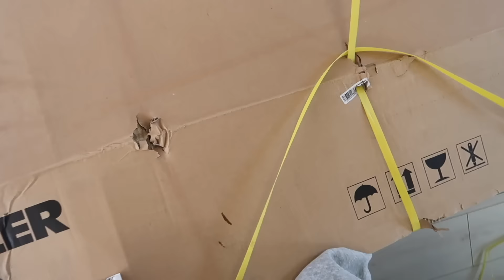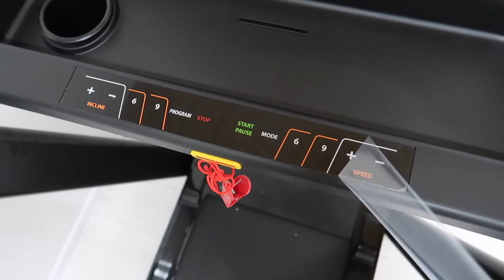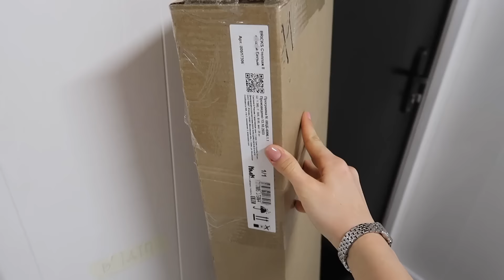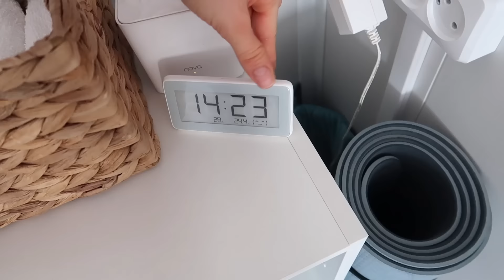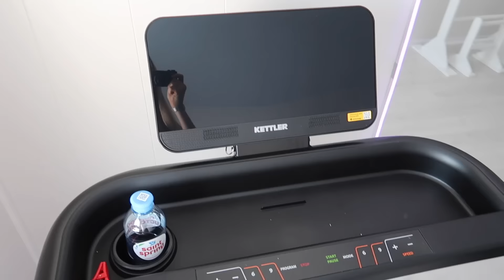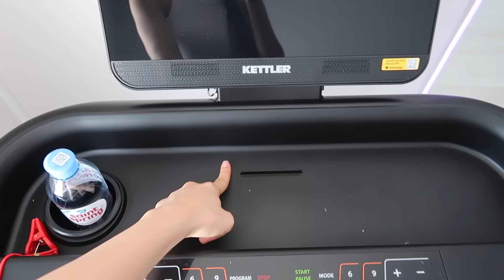делаю ДОМАШНИЙ СПОРТЗАЛ из старого ГАРАЖА | масштабная переделка *pinterest inspired*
надеюсь, вам понравилось это видео и вы останетесь со мной :)

✨Салфетки Zewa Deluxe- мой must have!
Реклама ООО «Эссити» ОГРН 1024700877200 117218,
г. Москва, ул. Кржижановского, д.14, к.3 erid: AX1LYwMgKV2rZExz

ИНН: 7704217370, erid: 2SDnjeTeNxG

🧸мои socials- буду рада вас видеть !

♫ мне не принадлежит никакая музыка из этого видео!

love uuu 🤍